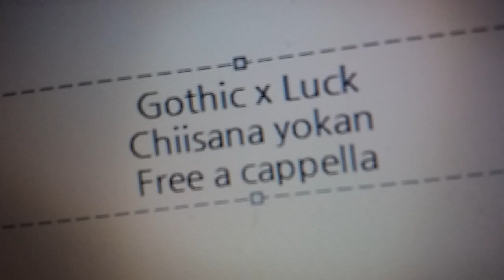Gothic x Luck - 小さな予感 Free a cappella フリーアカペラ